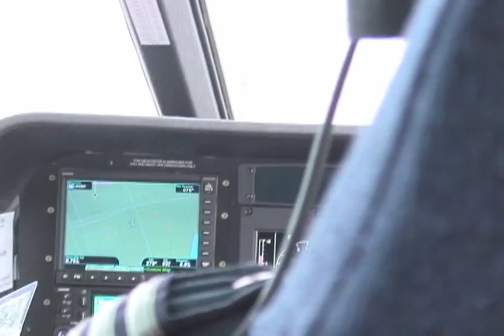Lift off: Sparrow lands helicopter deal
This assignment involved my first trip ever inside a helicopter, both grounded and in the air. Sparrow Hospital in Lansing recently signed a contract with Air Methods Corp. to have pilots, an aircraft, a mechanic and flight paramedics and nurses based from the hospital on Michigan Avenue. I drove to the hospital at 8:30 a.m. and patiently waited my turn to board the aircraft and take a tour throughout the sky above Lansing.

When filming this video I made sure to acquire shots of the aircraft as it took off and landed, as well as interviews with those responsible for the agreement with Air Methods Corp. Combining those shots with what I was able to film inside the unsteady helicopter worked to create a video in which the viewer is taken for a virtual ride from takeoff to landing. Aside from a certain unsteadiness of the shots taken inside the helicopter (which was unavoidable considering the helicopter was constantly moving, resulting in few zoomed shots) I think the video turned out well.